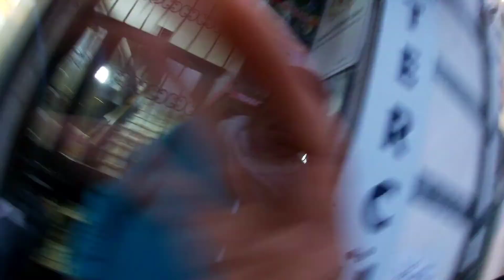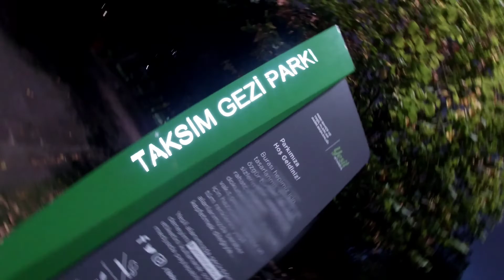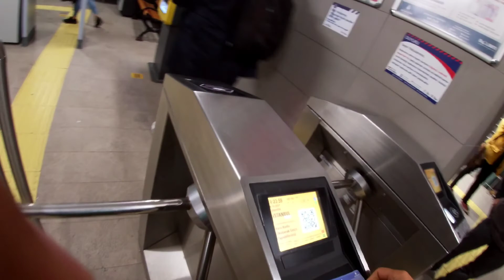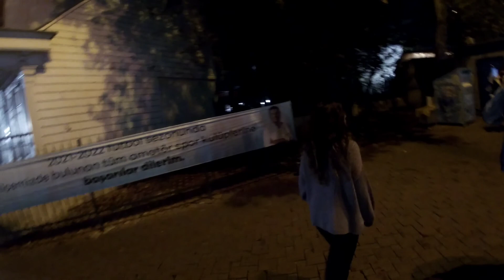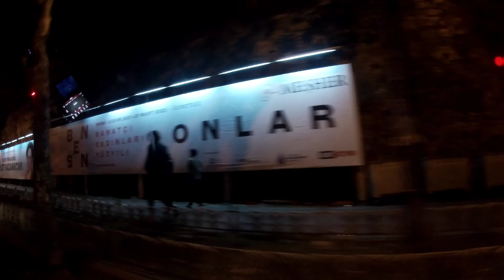(DARK THEMED VLOG) A Peak into Anthony's Daily Life